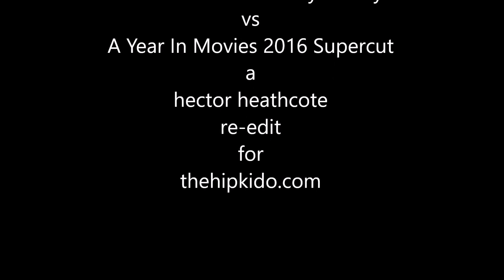the silver rider eazy breezy vs a year in film